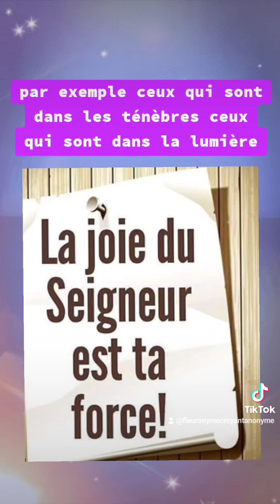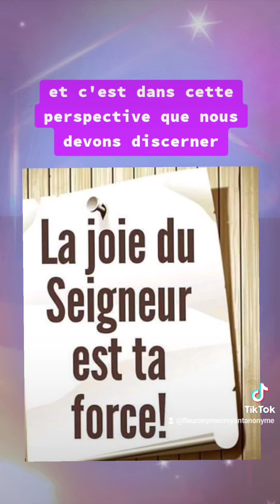🎁 Aujourd'hui au fil des jours je rend Gloire à Dieu en Parole & prière: 24 octobre 2024